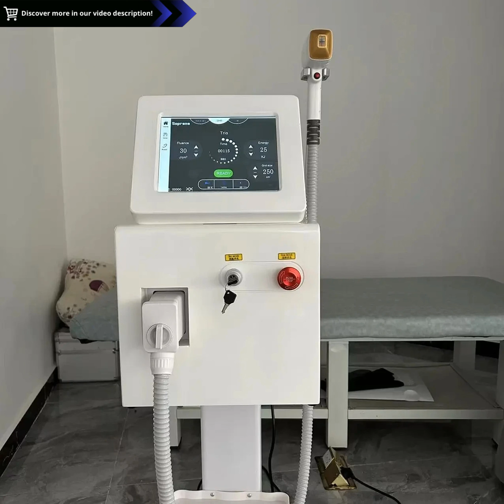2024 Newest 808nm Ice Platinum Diode Laser Hair Removal Machine | 3 Wavelengths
"2024 Newest 808nm ice Platinum Diode Laser Hair Removal Machine 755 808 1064nm 3 wavelength :

Journey to Smooth HairFree Skin with Our 2024 Newest 808nm Ice Platinum Diode Laser Hair Removal Machine

Discover the advanced technology of the 2024 Newest 808nm Ice Platinum Diode Laser Hair Removal Machine and embark on your journey to permanent hair freedom Engineered with precision and innovation this 3wavelength marvel brings together 755nm 808nm and 1064nm wavelengths to deliver superior longlasting hair reduction and superior skin rejuvenation

Unveiling the Power of 3 Wavelengths

 755nm Precisely targets melanin effectively treating lighter finer hair and superficial hair follicles
 808nm The gold standard for laser hair removal penetrates deeper to eliminate stubborn dark hair and reach the hair bulb
 1064nm Designed for darker skin tones and thicker hair offering safe and effective treatment options

Experience the Difference with Ice Platinum Technology

 Cuttingedge cooling system provides continuous cooling to the skin during treatment reducing discomfort and enhancing patient comfort
 Sapphire contact cooling technology ensures consistent and effective cooling throughout the treatment area

Experience Unrivaled Benefits

 Virtually painless and noninvasive offering a comfortable hair removal experience
 Suitable for all skin types including tanned skin
 Quick and efficient treatment sessions saving you time and effort
 Longterm hair reduction providing smooth hairfree skin for years to come
 Safe and reliable backed by rigorous testing and clinical studies

FAQs

Q How many treatments are needed
A The number of treatments varies depending on individual needs Typically a series of 68 sessions is recommended for optimal results

Q How long does each session last
A Treatment times vary depending on the area being treated Typically smaller areas like the upper lip take a few minutes while larger areas like the legs may take up to an hour

Q Is it safe for all skin types
A Yes the 2024 Newest 808nm Ice Platinum Diode Laser Hair Removal Machine is suitable for all skin types including tanned skin

Embrace a New Era of Hair Removal

With the 2024 Newest 808nm Ice Platinum Diode Laser Hair Removal Machine you can say goodbye to unwanted hair and hello to smooth radiant skin Experience the power of advanced laser technology and achieve lasting hairfree results

Please consult with a qualified professional for a personalized treatment plan and to determine the best course of action for your hair removal journey